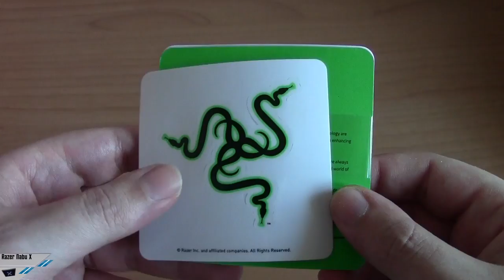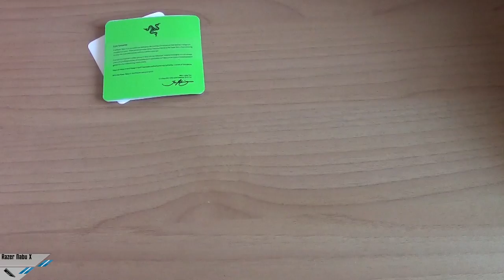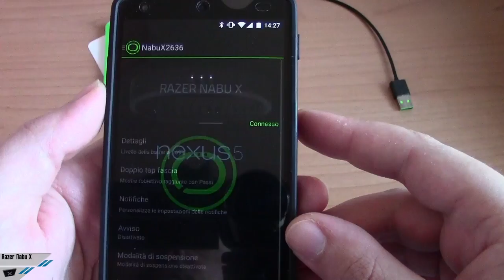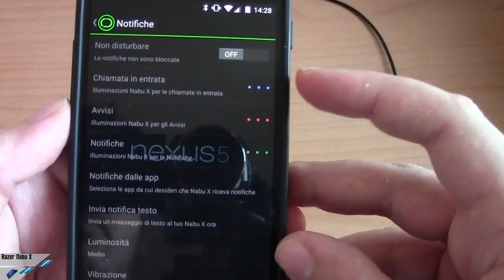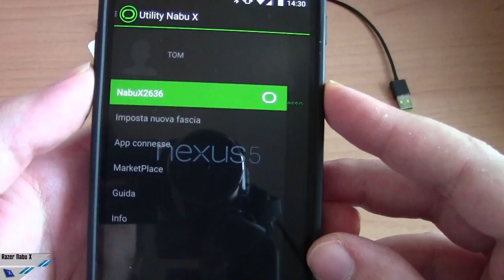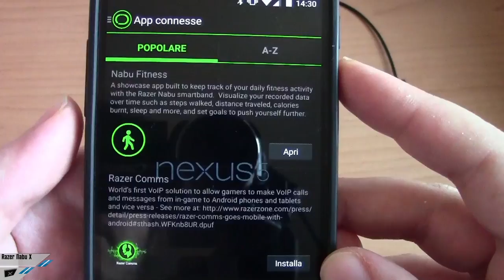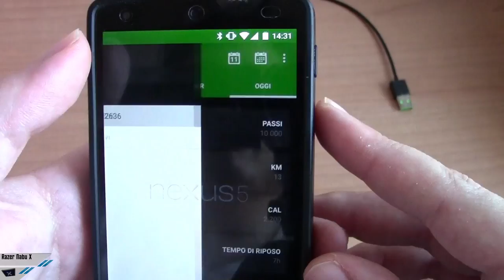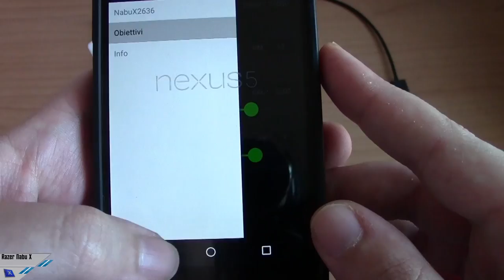[Unboxing] Razer Nabu X